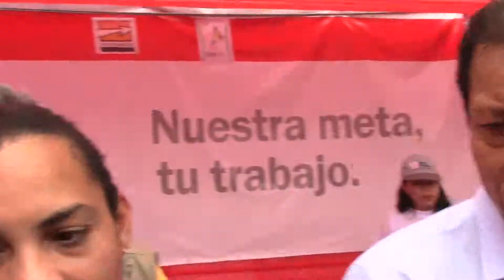NO ME TOQUEN A SUNAFIL DICE MINISTRO TRABAJO